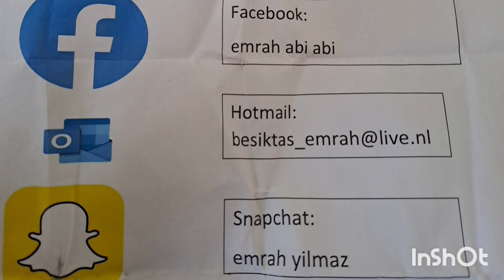vlogvanbekendeabi gerrapt voor een lieve vrouw liefde in deregen super in Zutphen bij deMcDonald's